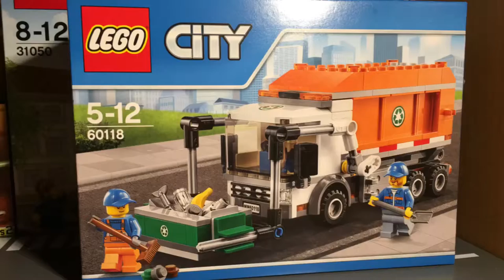Lego city 60118 Stop motion Build